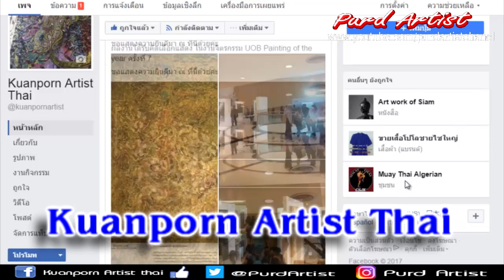Purd Artist | ปั้น►ลายผ้าแผงหน้า #3◄ ท้าววิรุณหก ประติมากรรมประดับพระเมรุมาศในหลวง ร. 9 ☼♫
Purd Artist | ปั้น►ลายผ้าแผงหน้า #2◄ ท้าววิรุณหก ประติมากรรมประดับพระเมรุมาศในหลวง ร. 9 ☼♫

►►support.
Kuanporn Tiradechapob
Kasikorn Bank, Central Salaya Branch
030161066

หรือ
Inbox Facebook Fanpage : kuanporn Artist Thai

purd artist,สอนลายไทยสวยๆ วาดง่าย,พระเมรุมาศในหลวง รัชกาลที่9,กรมศิลปากร